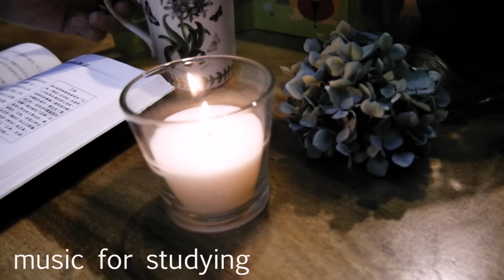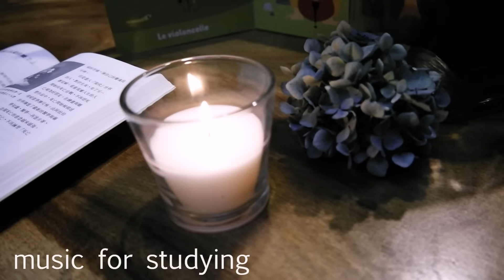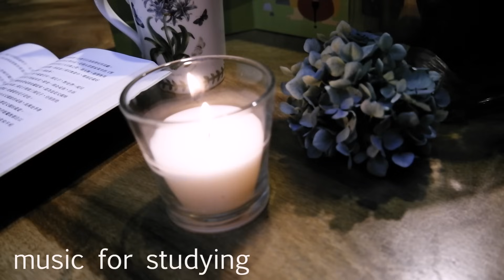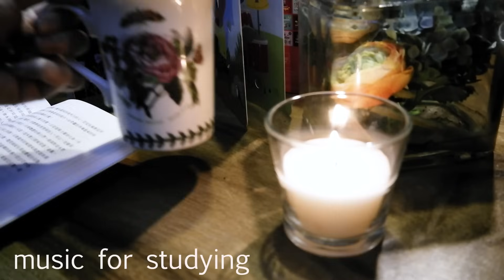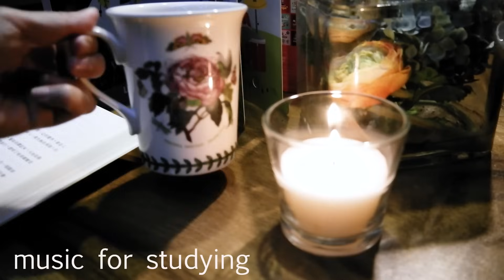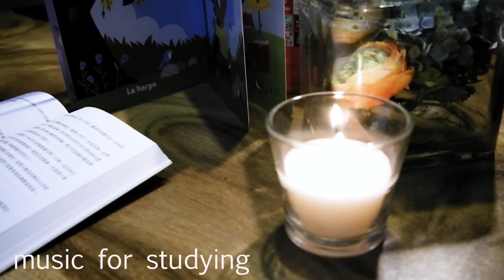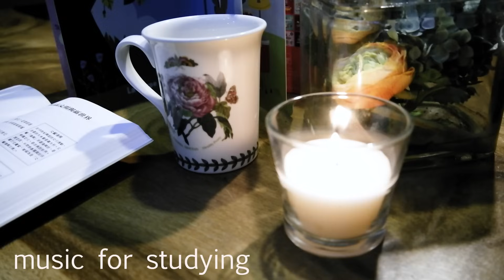[無廣告版] 輕鬆營造咖啡館氛圍 ★爵士藍調音樂讓你超放鬆一整天- 5 HOURS RELAX JAZZ MUSIC FOR STUDYING & WORKING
中間不安插任何廣告, 希望大家都能好好享受這 5小時的音樂

if you like my video, you can buy me a cup of coffee ☕
如果喜歡我的音樂可以請我喝一杯咖啡喔~ ☕ ❤

This is 5 Hours of concentration with relax BGM,
I tried to create this very calm & nature sounds mix ambience~ hope you  ❤
Camera: Blackmagic

Afternoon walk feel good laid back jazz piano with chill rhythm by SB
Relaxing time romantic and relaxing jazz piano and rhythm
Lounge Background Quartet
love at first sight feel good swing jazz
Right by you
Romance
Small jazz band chill vibes
Smokey eyes
Sunday morning breakfast jazz
Sunday vibe piano led lounge jazz
The italian touch
Walts for you relaxed and leisurely jazz piano with waltz rhythm